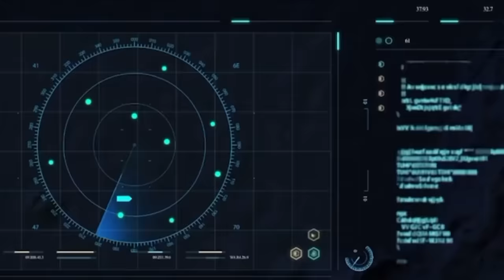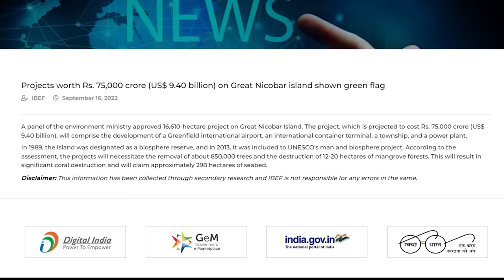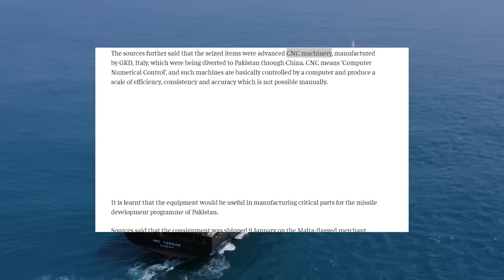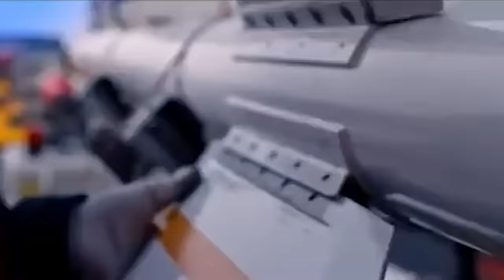Why does China never dare to challenge India in the Indian Ocean?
Embark on a journey through the intricate geopolitics of the Indian Ocean, where the clash between China's rising naval supremacy and India's historical dominance unveils a compelling saga of strategic maneuvering. As these giants vie for control, witness the unfolding narrative of power projection and geopolitical intricacies in one of the world's most vital maritime arenas.